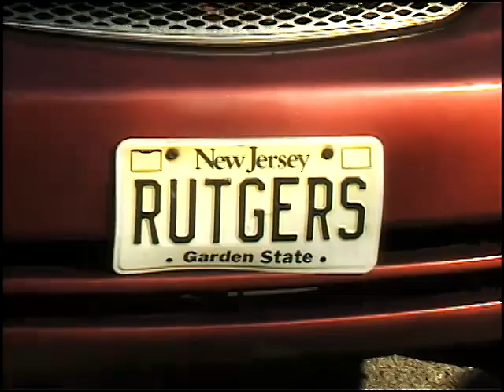Scarlet Memories, Cal Maradonna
Scarlet Memories tells the stories of Rutgers-Camden alumni. Cal Maradonna '74, '79, a Rutgers-Camden retired dean of students, discusses the campus, his collection, and why he's called Mr. Rutgers.